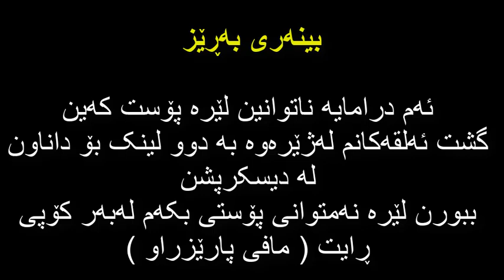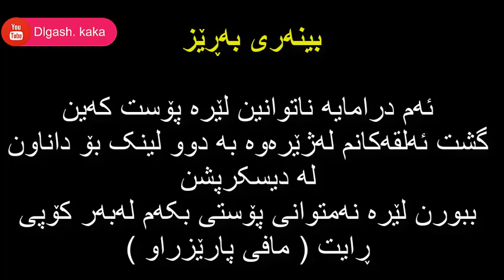دراماى هەرگیز وازناهێنم - hargez waz nahenm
لینکى کەنال